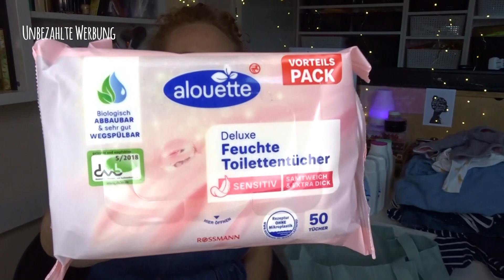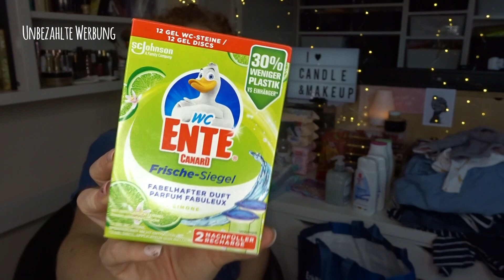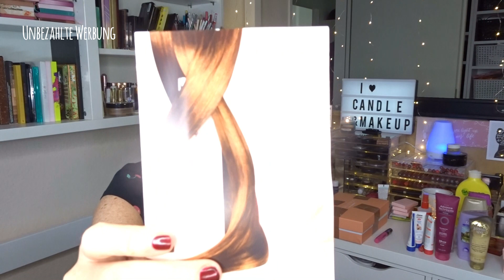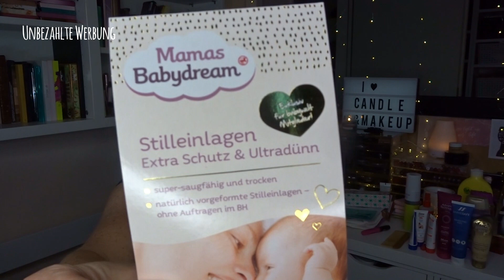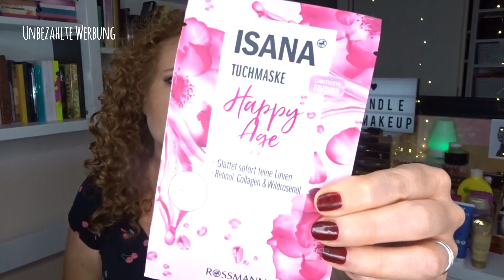New In °° Haul °° Rossmann °° DM °° Vinted Baby und Umstandsmode °° Zuschauerpost Yvonne&Jacky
unbezahlte Werbung

Meine Videos sind vorgedreht und somit schon ein wenig älter.-Nur zur Info ;)

Ein paar Amazon Empfehlungen für euch von mir:
Acryl Schubladen für Makeup 💄
Sprühflasche für die Haare ⛲
Meine liebsten Blender Pinsel
Kerzen 9er Set
Wimpern mit Magnet
Bestes Desinfektionsmittel duftet nach Babyöl
Haushalt Lieblinge:
Comfort Intense

❤️❤️Mit IGral echtes geld sparen beim online Shopping wie zb Notino, Douglas, Asos uvm

Aussortierte Kosmetik verkaufe ich nun über meinen zweiten Insta Account

Meine Packstation: 📦📯
Jennifer Winkels
36783103
Packstation 189
41238 Mönchengladbach